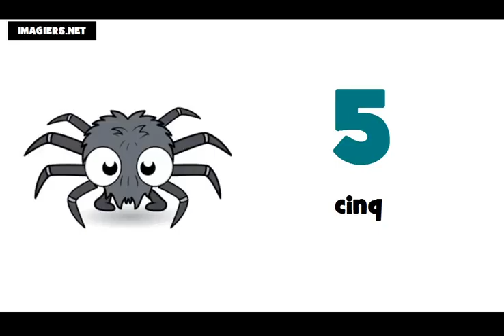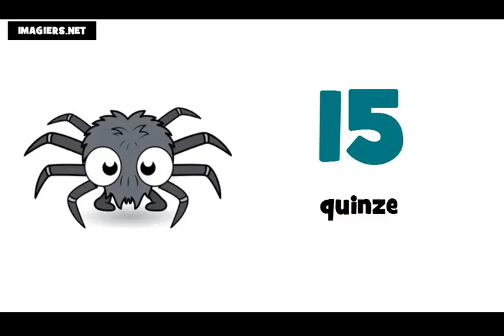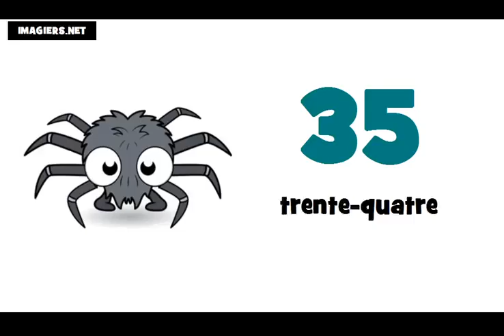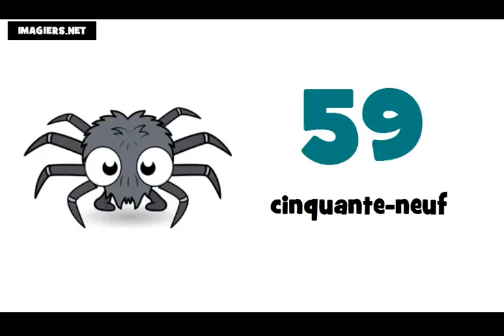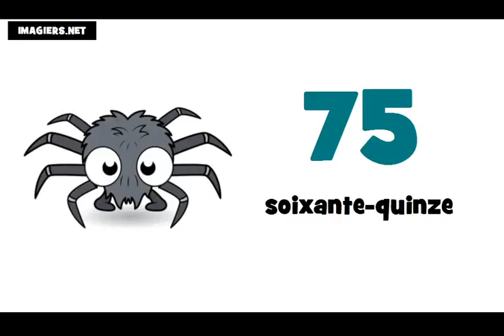درس فرانسه # شماره از 0 تا 100